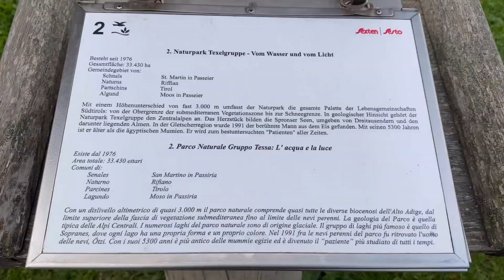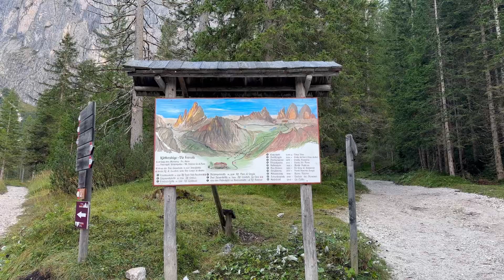Tre Cime parco naturale/ Drei Zinnen, Dolomites, Italy, 16 September 2023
00:00 Pyotr Ilyich Tchaikovsky - The Nutcracker
05:25 Edvard Grieg - In the Hall of the Mountain King from "Peer Gynt"